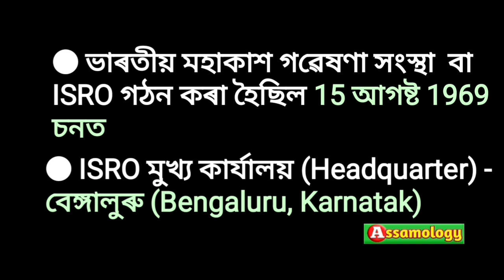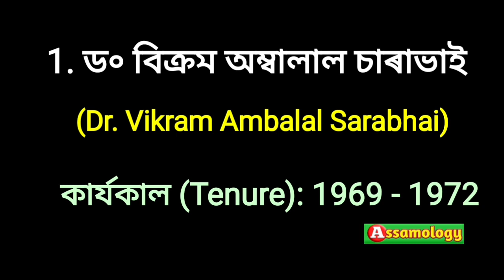ISRO Chairman full list 2023, Space Agency of India